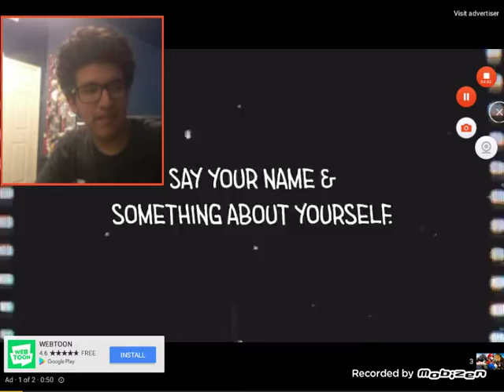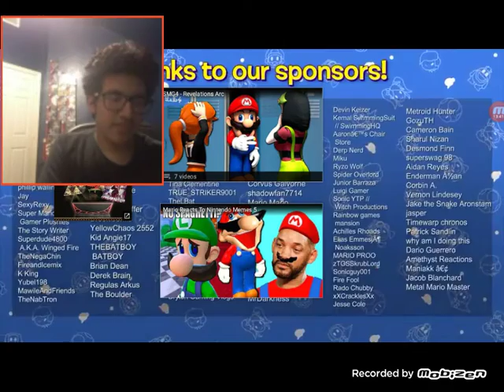SMG4 world war monke reaction